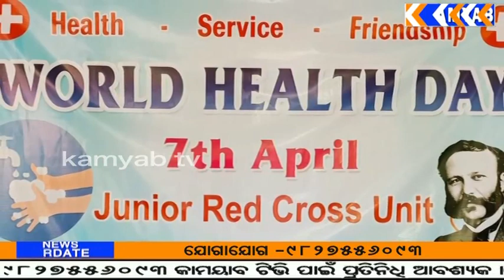(1)ବିଦ୍ୟାଳୟରେ ବିଶ୍ୱ ସ୍ୱାସ୍ଥ୍ୟ ଦିବସ ପାଳିତ(2)ଚର୍ଚ୍ଚରେ ଶୁଭ ଶୁକ୍ରବାର ପାଳିତ